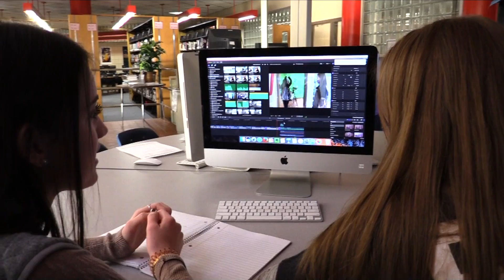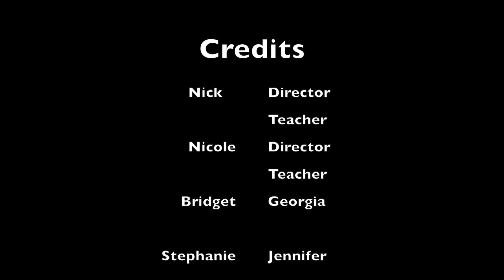The Last Day DFP 10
By: Nick Cowan
Bridget Power
Stephanie Eidner
Nicole Eidner